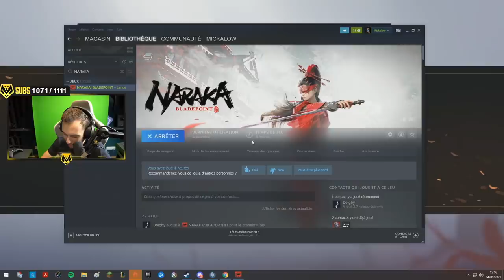JE TESTE NARAKA BLADEPOINT AVEC SQUEEZIE & GOTAGA !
J'ai joué à Naraka Bladepoint en compagnie de Gotaga & Squeezie et j'ai franchement accroché au jeu !

⭐ Partenaire